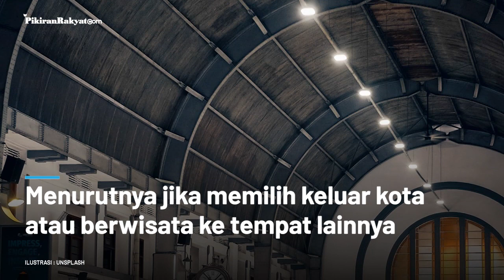Isi Liburan Panjang yang Aman dengan Staycation, Bisa Isi dengan Kegiatan Menarik Bersama Keluarga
Masa libur panjang pada bulan Oktober ini akan mulai pada 28 Oktober 2020 hingga 1 November 2020, menjadi kesempatan untuk berlibur.

Tetapi jika berlibur ke tempat wisata tentunya akan berpotensi bertemu dengan banyak pengunjung dan bisa menjadi potensi terhadap penularan virus Covid-19.
Juru Bicara Satgas Penanganan Covid-19 dr Reisa Brotoasmoro menyayangkan jika hal itu terjadi. Namun dr Reisa menyarankan bagi masyarakat yang akan berlibur panjang, cukup dengan staycation.
Kannia Nur Haida Komara/PRMN
Vid. Editor: Gesang/PRMN